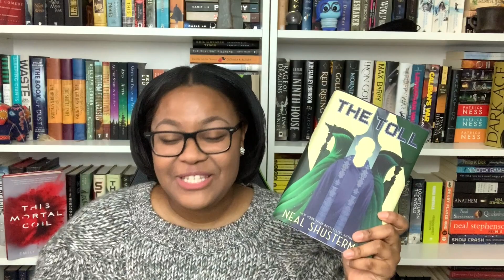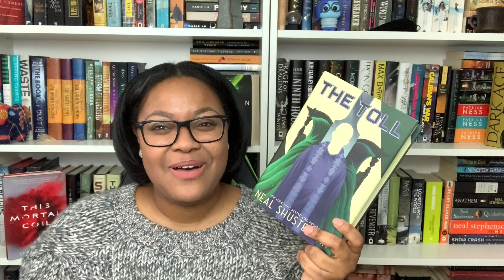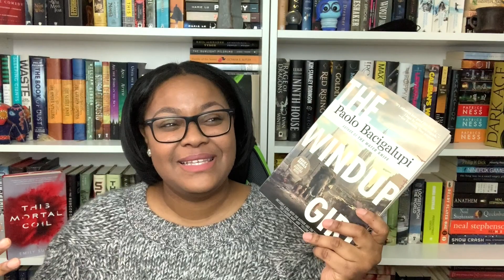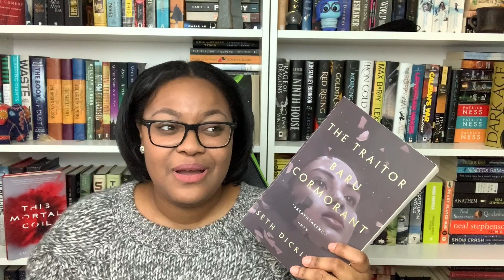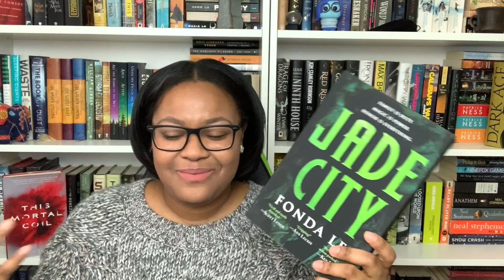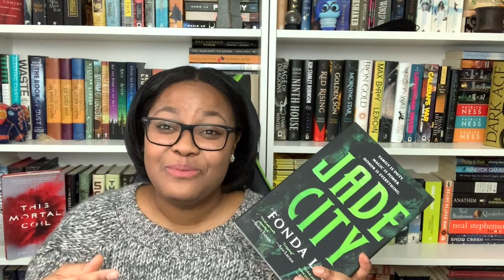Science Fiction & Fantasy January TBR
Happy New Year, everyone!! What are your reading goals for the new year? What are your current reads??